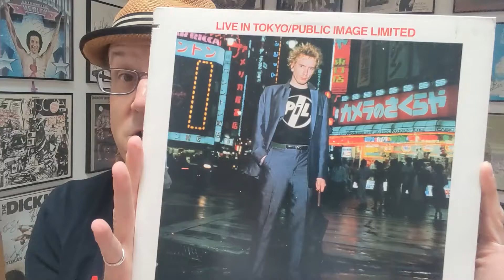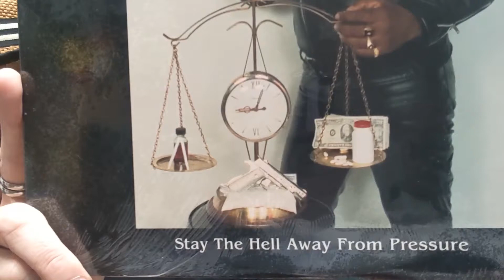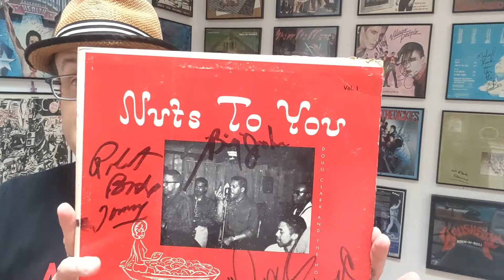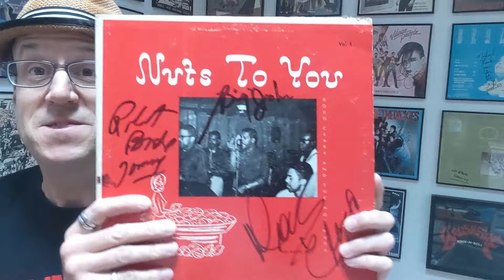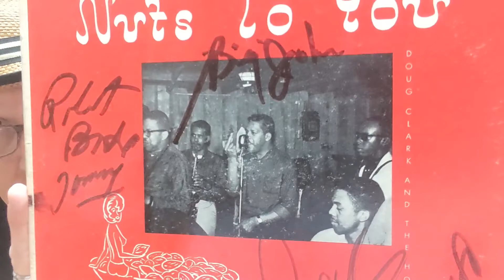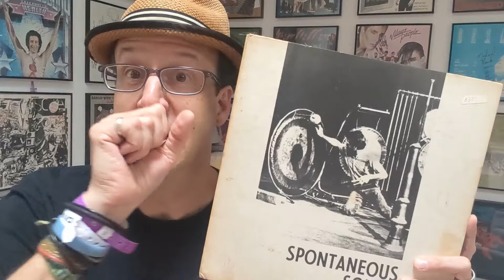5 Records I Bought For Cover Art Alone: GMRN "Under the Covers" 600 Sub Contest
This is my entry for their "Under The Covers" contest.